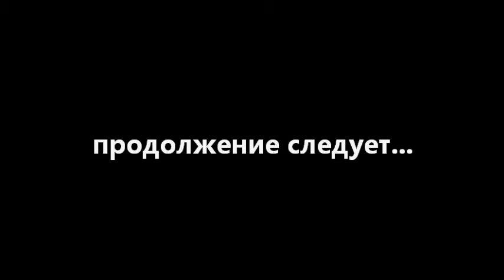телохранитель 10 серия